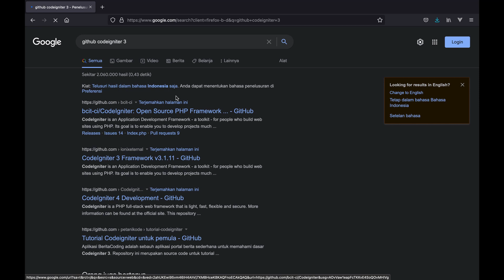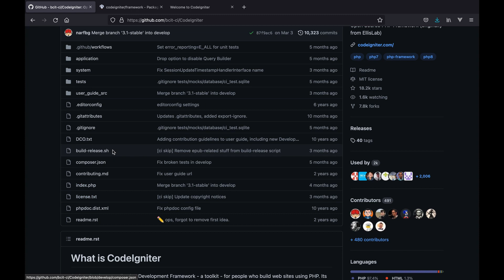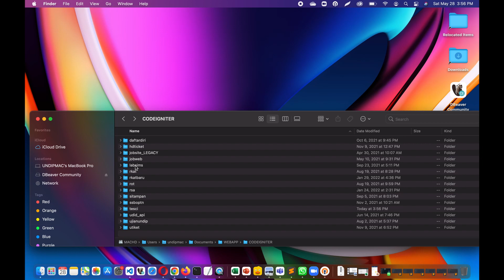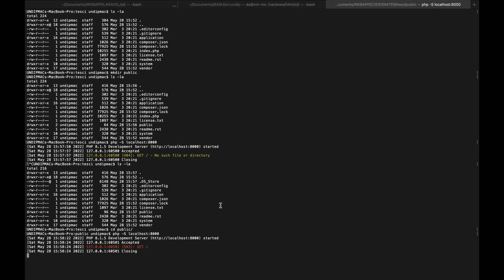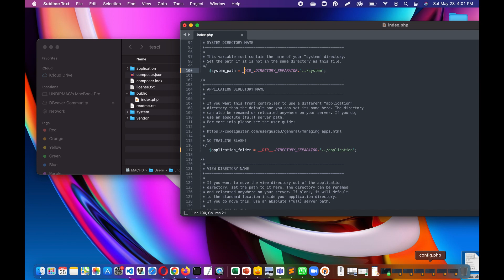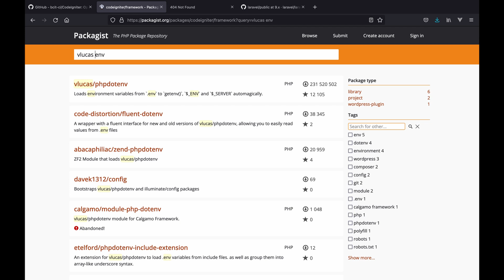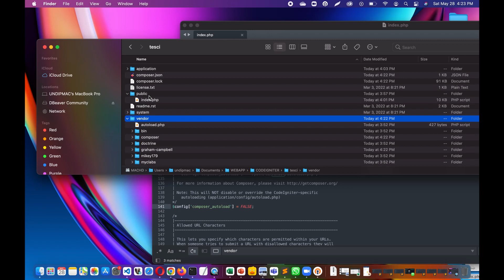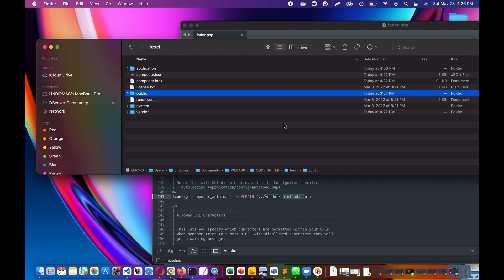Teknik Mudah Mengamankan Aplikasi Codeigniter 3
Teknik mudah dan simple mengamankan aplikasi web yang dibuat dengan framework codeigniter 3 dengan cara membuat direktori public.

Codeigniter : 3.1.1.3